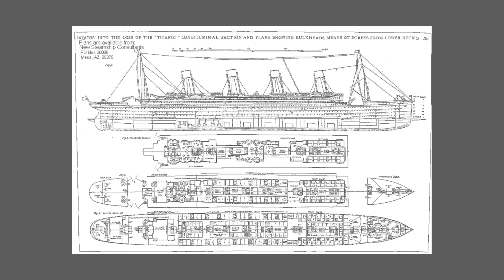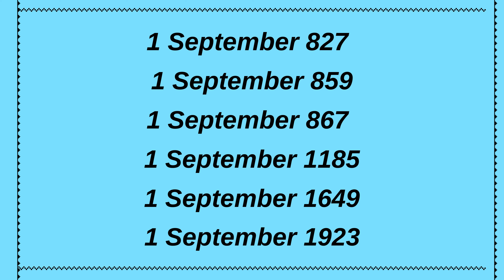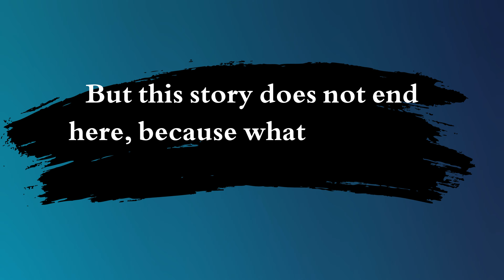इतिहास की 9 ऐसी घटनाएं जिसको 99% लोग नहीं जानते | 9 Random Historical Events | HISTOSOPHIC EP-22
🎙️Welcome to HISTOSOPHIC, the ultimate destination for a captivating journey through the corridors of time. I'm [ASHISH GUPTA], your guide on this riveting expedition into the past.

🏰 Ever wondered what tales lie hidden within the walls of ancient civilizations? Or perhaps, you're intrigued by the untold stories of remarkable individuals who shaped the course of history? Well, you're in the right place!

🌍 On this channel, we embark on an odyssey across centuries and continents, delving deep into the annals of human history. From the rise and fall of empires to the extraordinary achievements of forgotten heroes, every episode is a time-traveling adventure waiting to unfold.

🔍 But we're not just here to recite dates and facts; we're here to breathe life into history, to connect the dots between the past and the present. Join me as we explore the nooks and crannies of historical events, bringing you a fresh perspective and a deeper understanding of the world we live in today.

🚀 So, if you're ready to unearth the mysteries, relive the triumphs, and learn from the mistakes of those who came before us, hit that subscribe button, ring the notification bell, and let's embark on this thrilling journey together!

🕰️ Get ready to experience history like never before, right here on HISTOSOPHIC  Don't just witness the past; immerse yourself in it. Welcome to the chronicles of HISTOSOPHIC—where history comes alive!" 🌟

The information presented in this video is not intended to be a substitute for professional medical, legal, or financial advice.
If you have any questions or concerns about your health, legal, or financial situation, you should consult with a qualified professional.
I am not responsible for any damages or losses that may occur as a result of your reliance on the information presented in this video.